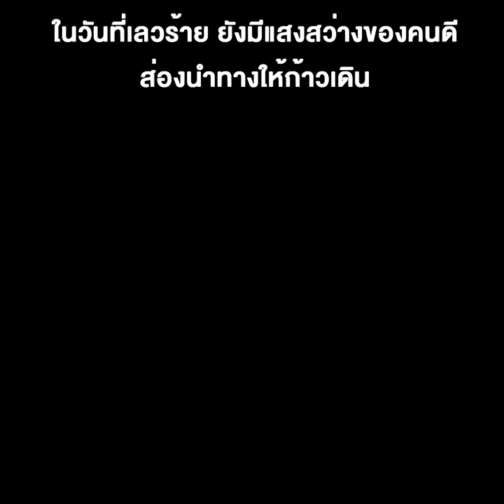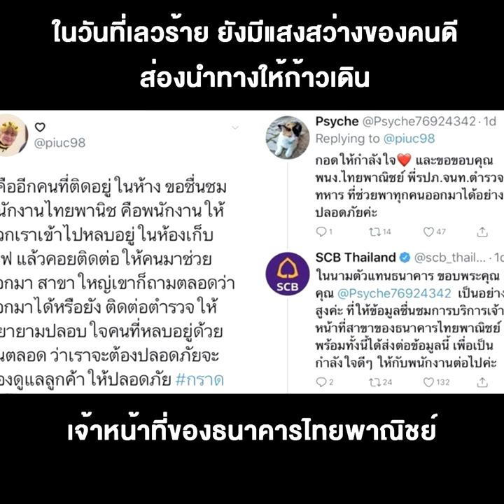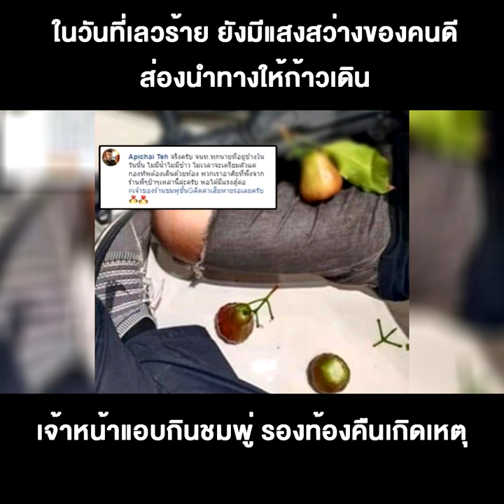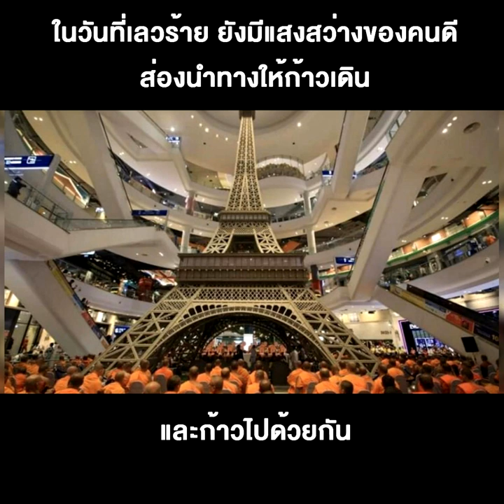ในวันที่เลวร้าย ยังมีแสงสว่างของคนดี ส่องนำทางให้ก้าวเดิน